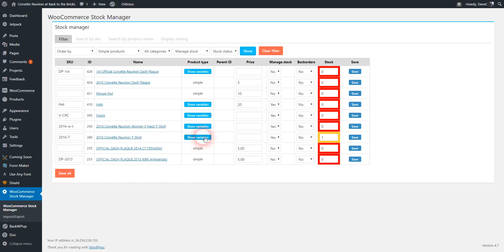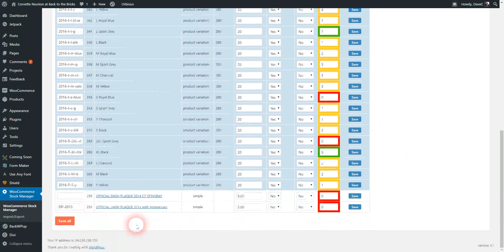WooCommerce Stock Manager Tutorial for Wordpress eCommerce Sites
Quick walk through of WooCommerce Stock Manager to easily manage your online inventory.